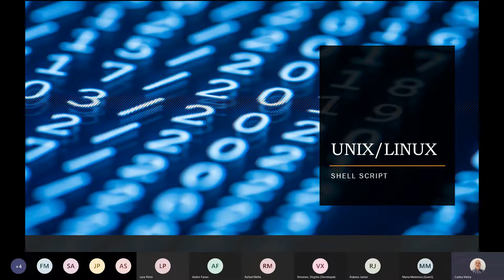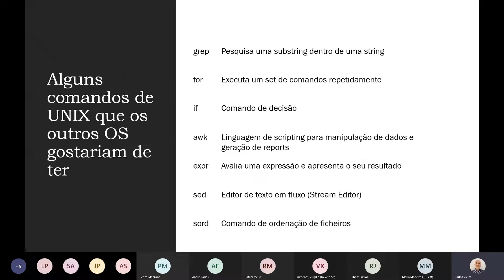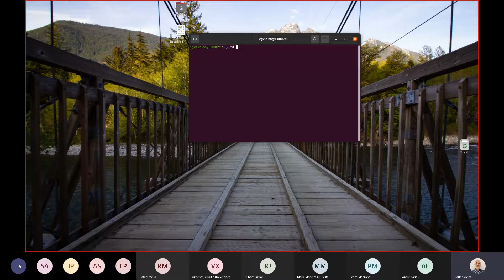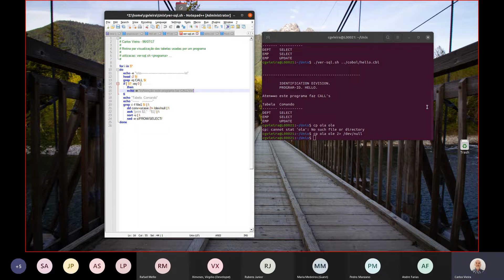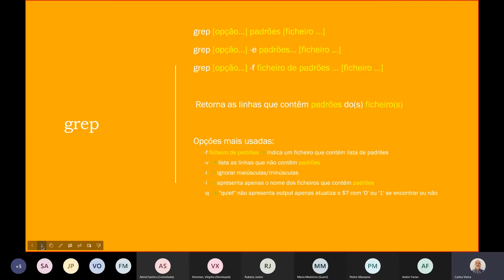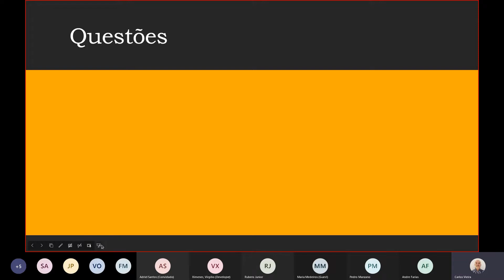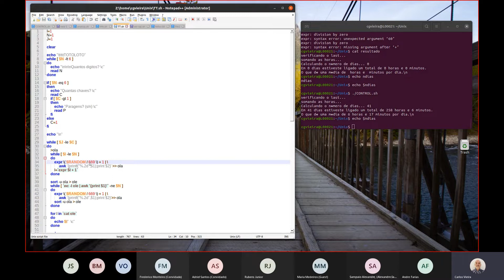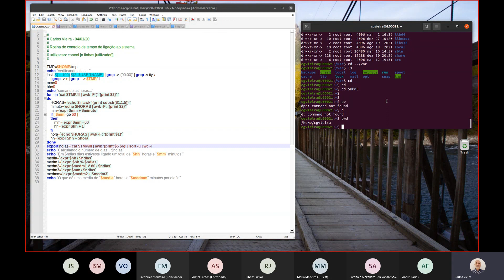Webinar | UNIX LINUX by Carlos Vieira